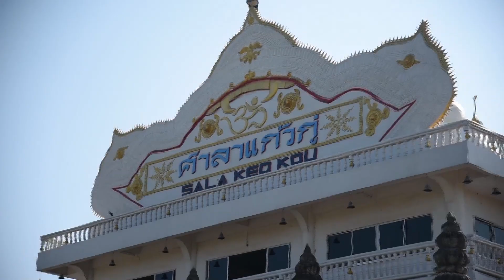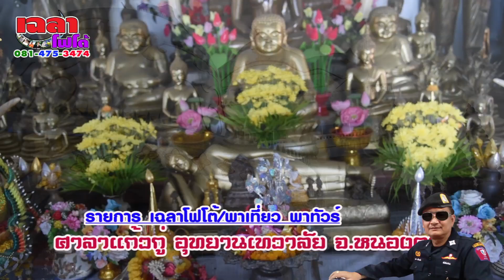รายการ เฉลาโฟโต้/พาเที่ยว พาทัวร์ ศาลาแก้วกู่ อุทยานเทวาลัย วัดแขก สำนักปฏิบัติธรรมแก้วกู่ จ.หนองคาย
ศาลาแก้วกู่, อุทยานเทวาลัย หรือ วัดแขก สำนักปฏิบัติธรรมแก้วกู่ และสถานที่ท่องเที่ยวสำคัญในชุมชนสามัคคี อำเภอเมือง จังหวัดหนองคาย ...ทางผ่านภาพปั้นเหล่านี้ ช่วยเตือนใจให้เกรงกลัวในบาปกรรมได้มากเลยทีเดียว ...